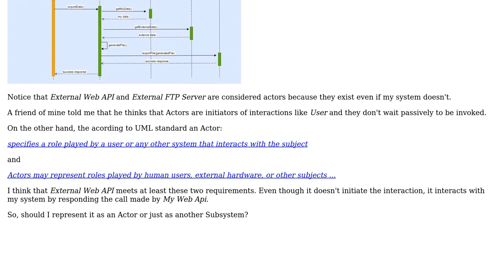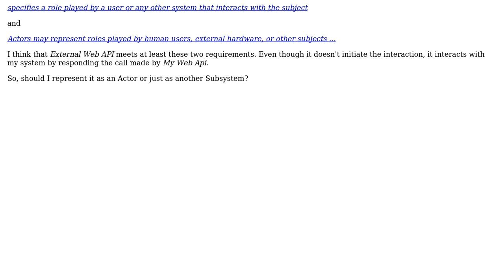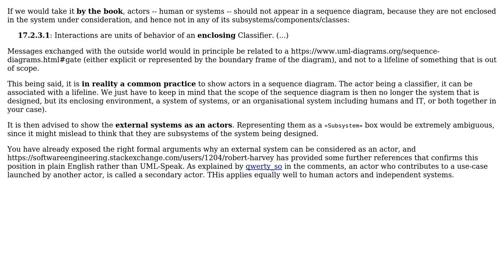Software Engineering: What can be an Actor in a subsystem sequence diagram?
With thanks & praise to God, and with thanks to the many people who have made this project possible! | Content (except music & images) licensed under CC BY-SA | Music | Images & others | With thanks to user Renato Sanhueza user Christophe and the Stack Exchange Network Trademarks are property of their respective owners. You are responsible for your own actions.